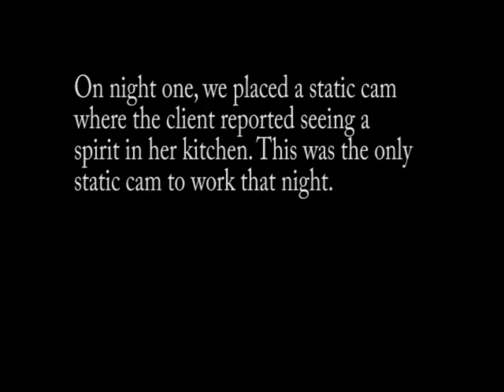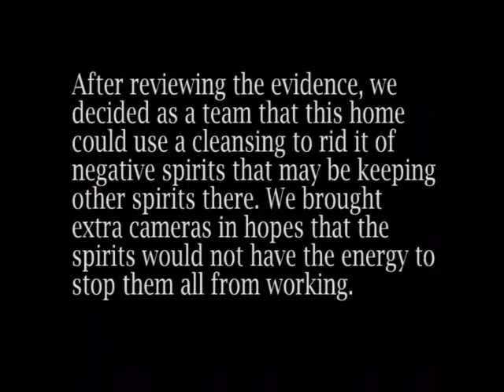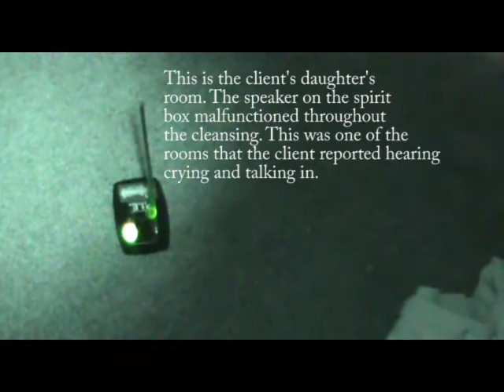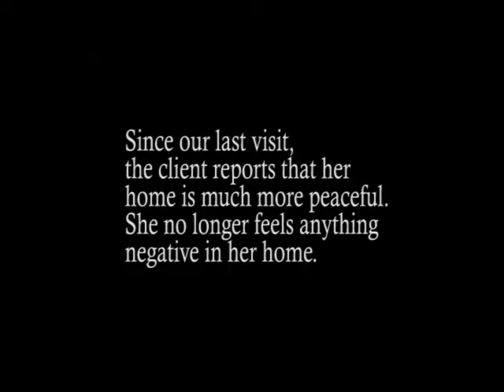Salem Ohio Private Home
This private home captivated our team over several months. We did a total of four investigations here. This client contacted us just days after moving in because something was just not right in her home. Please watch the amazing evidence we have collected from this home.